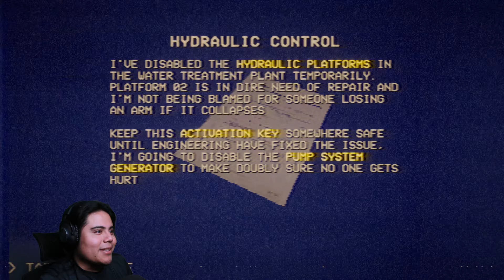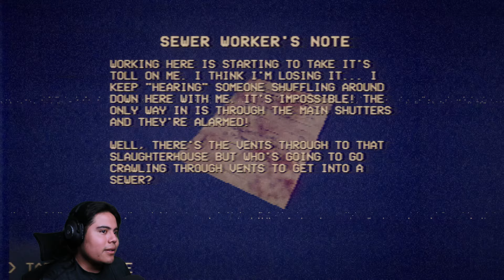I'M NEVER WORKING ON MY DAY OFF AGAIN